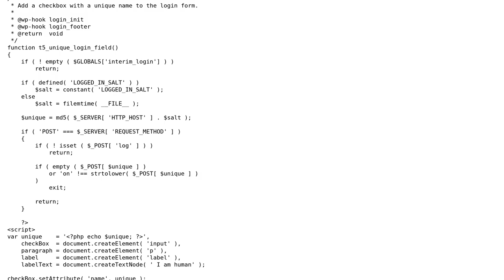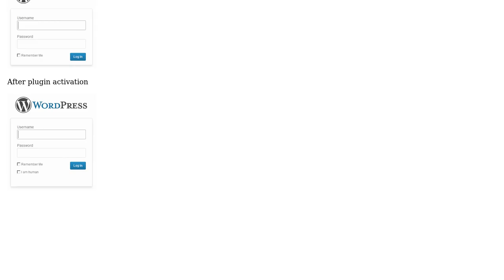Code Review: Add checkbox with label to a form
With thanks & praise to God, and with thanks to the many people who have made this project possible! | Content (except music & images) licensed under CC BY-SA | Music | Images & others | With thanks to user fuxia user abuzittin gillifirca and the Stack Exchange Network Trademarks are property of their respective owners. You are responsible for your own actions.